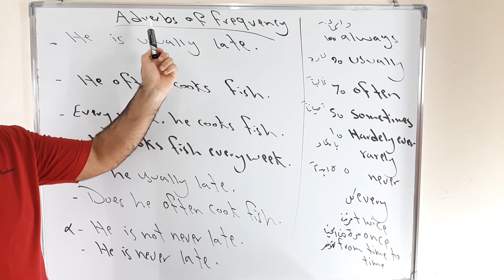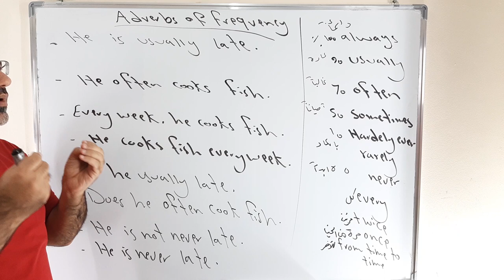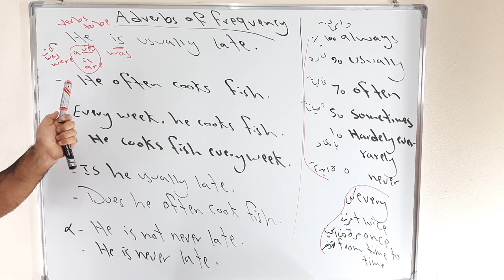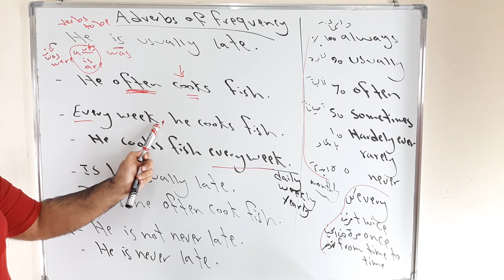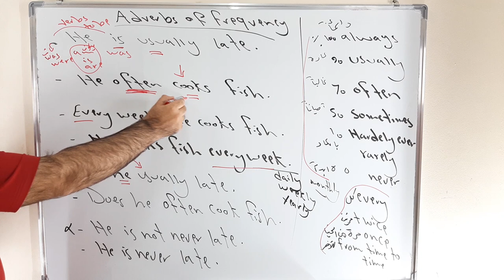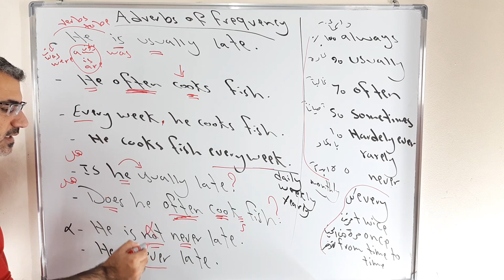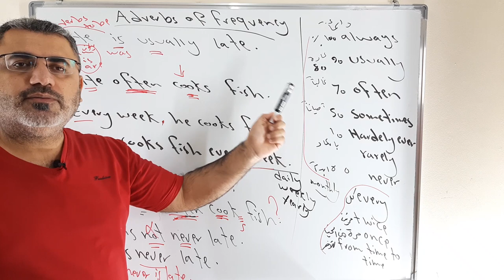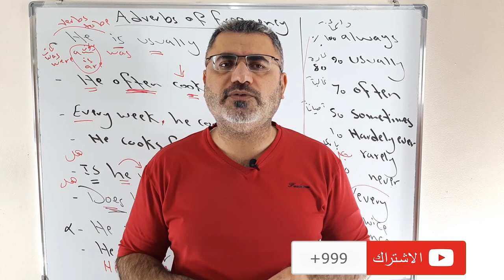اسهل شرح مفصل ظروف التكرار في اللغة الانجليزية adverbs of frequency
نتعلم في هذا الفيديو كيف استخدم ظروف التكرار في زمني المضارع البسيط والماضي البسيط وشرح موقعهم في الجملة جميع الحالات مع جمل وامثلة وشروحات وملاحظات مفيدية جدا
always       sometimes    often   never   rarely hardly usually  every   from time to time once
twice   تأتي قب الفعل العادي لكن بعد am is are was were
يرجى نشر القناة ودعمها ونشرها بين الاصدقاء دمتم بخير وعافية تحياتي